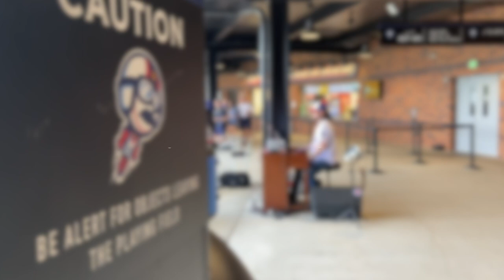The Cannon Ballers Organist